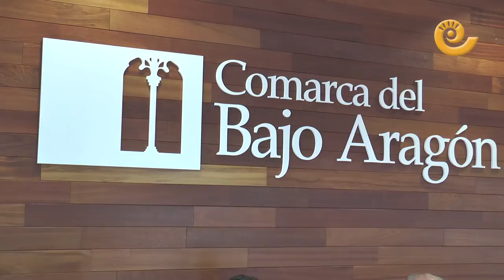La Comarca.tv - Curso Actívate para tu empleo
La Comarca del Bajo Aragón presentó en rueda de prensa el curso "Activate para tu Empleo" se llevará a cabo en Calanda del 12 al 14 de junio. Lo presentaron el presidente de la Institución, Manuel Ponz y el consejero de Desarrollo Local, Antonio Pérez. Ya hay inscritas 15 personas y se trata de un curso para saber enfrentarse a entrevistas de trabajo con éxito.